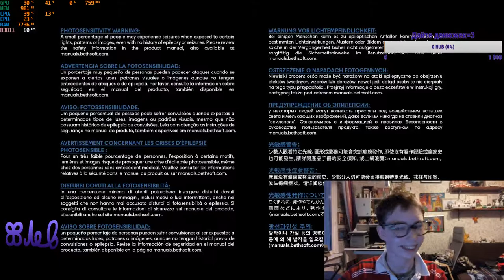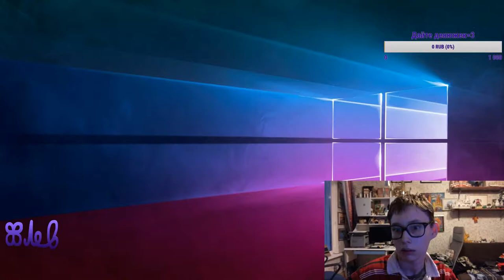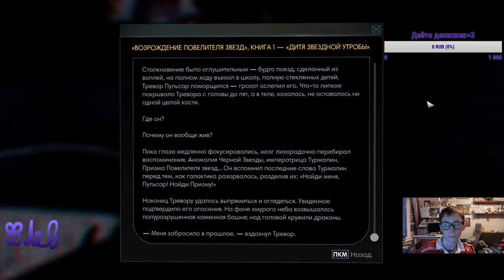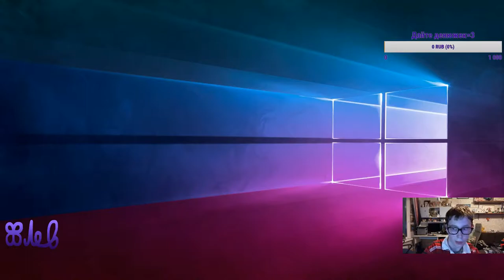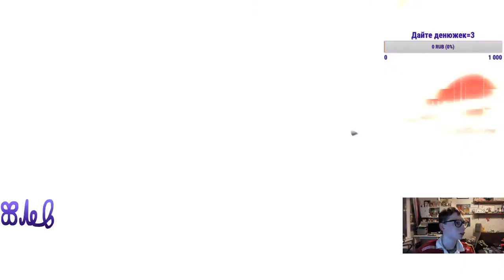18+ Играем в Prey DLC - Mooncrash [RUS]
Webmoney:
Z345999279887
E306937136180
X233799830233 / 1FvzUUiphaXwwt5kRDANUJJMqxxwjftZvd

Ссылка на игру в Microsoft Store: / Link to the game in MS Store: